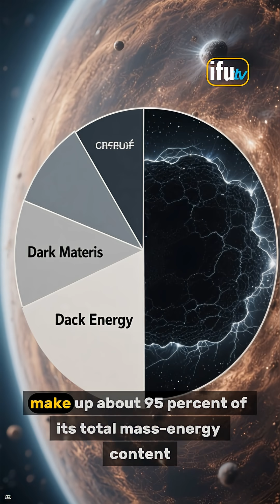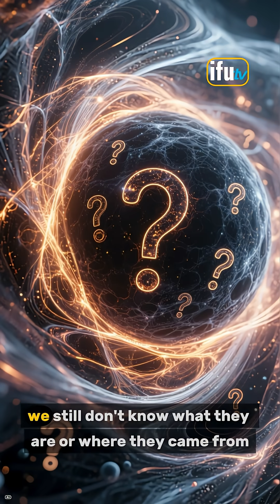How much do scientists know about space?